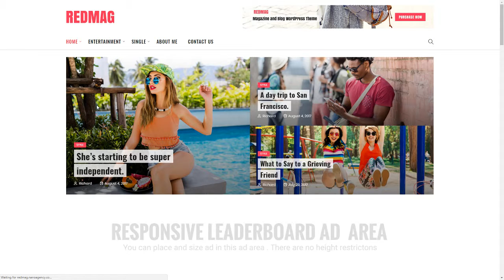RedMag - AdSense Optimized and Entertainment News Theme Darden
Compatible With WPML, Visual Composer 5.1.x, Visual Composer 4.12.x, Visual Composer 4.11.2.1, Visual Composer 4.11.x, Bootstrap 4.x, Bootstrap 3.x

 Columns 4+

 Layout Responsive